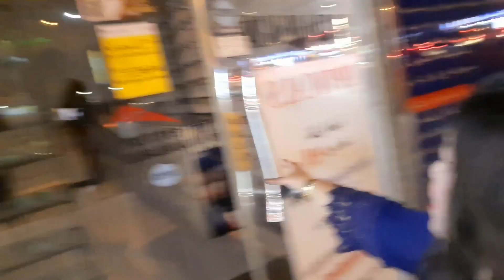Ep1 after 12midnight duty | A COLLEAGUE ASK ME FOR ONE HUNDRED DIRHAMS 💸 CHALLENGE | DokMommyZeny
Laklwatsa mode after duty and my colleague ask me for One Hundred 💸 Dirhams Challenge😅
just for entertainment this vlog😍
PANOORIN PO HANGGANG HULI🤣
If you've liked ,,,👇
Please do send us your COMMENTS 💬✍ after watching the video and don't forget to 👇👇👇
THANKSSSS!!! 🤗